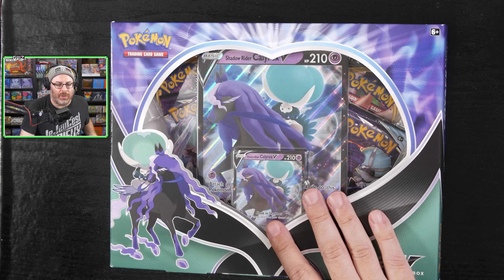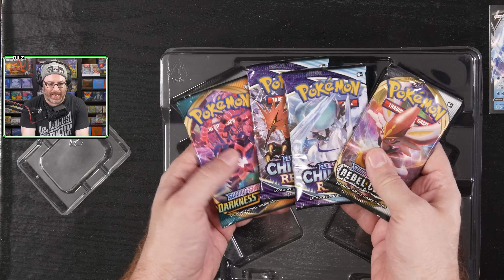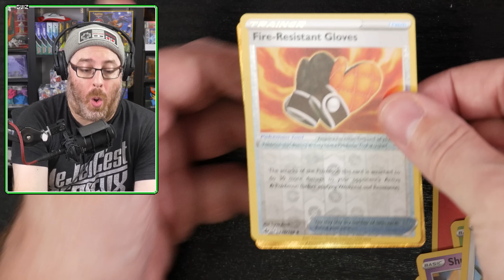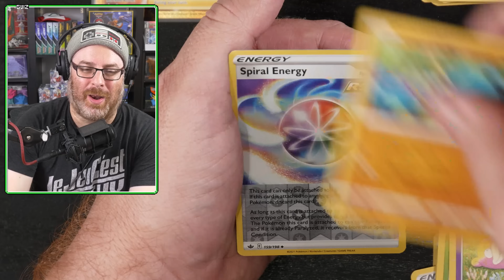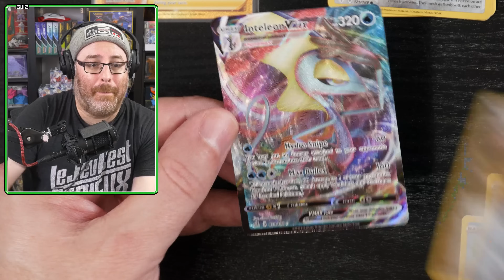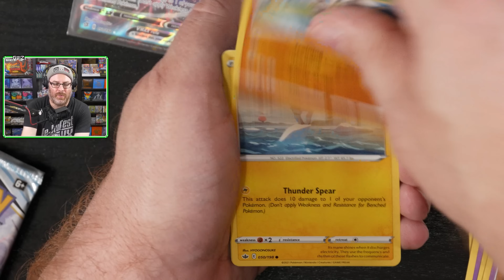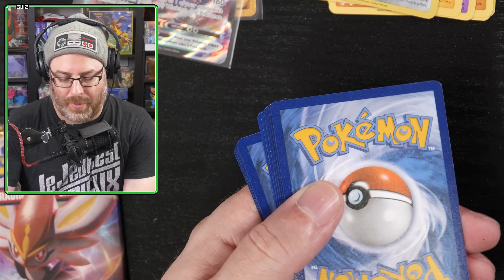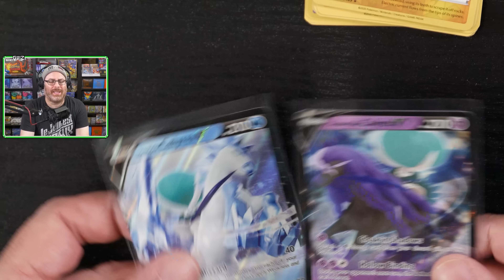GOLD GOLD GOLD! : Cartes Pokémon Chilling Reign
Guiz ouvre 2 boîtes de Calyrex Chilling Reign afin d'avancer sa collection et rencontre des trucs. BEN VOYONS DONC!

00:00 - Introduction
01:07 - On ouvre les paquets!
10:56 - Les Faits Saillants du Match!
11:34 - Conclusion